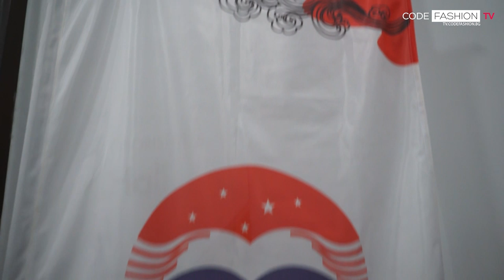Китайска нова година с Moutai